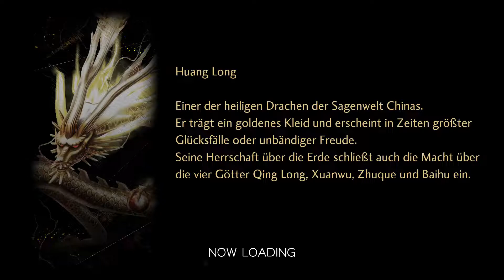Shin Megami Tensei V Part 58 (DE/Full HD/Blind)-Amon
Shin Megami Tensei V [Nintendo Switch/Deutsch/Full HD]
Release: 2021
Entwickler: Atlus
Publisher: Nintendo

Spielbeschreibung
Für unseren Protagonisten schien es ein Tag wie jeder anderer zu sein. Doch dies war der Tag an dem die Welt endet. Gerüchte verbreiteten sich über seltsame Schattenwesen und andere Geschehnisse, doch mit so etwas konnte keiner rechnen. Als auf einmal ein Erdbeben ausbricht erwacht er in den Ruinen von Tokyo. Dämonen als auch Engel bekriegen sich. Als diese ihn attackieren, erscheint auf einmal das Halbscheusal Aogami. Dieser verschmilzt mit ihm und nun ist er ein Nahobino. Doch was bedeutet dies alles. Wieso musste die Welt untergehen? Was hat es mit der Apokalypse auf sich? Und sind seine Freunde? Gemeinsam durchstreit der Nahobinio die zerstörte Welt, um den Grund dahinter zu finden. So bekämpft dieses Wesen die Feinde der Menschheit, um die Wahrheit herrauszufinden.